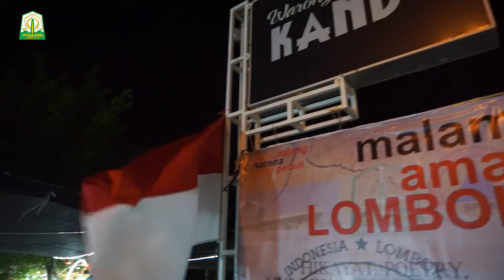PLT GUBERNUR ACEH HADIRI MALAM AMAL UNTUK NTB